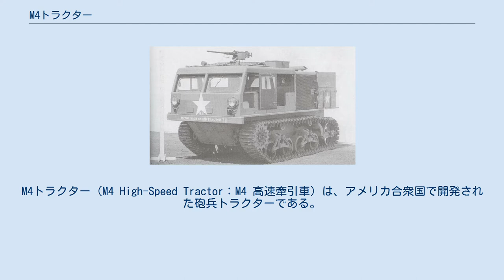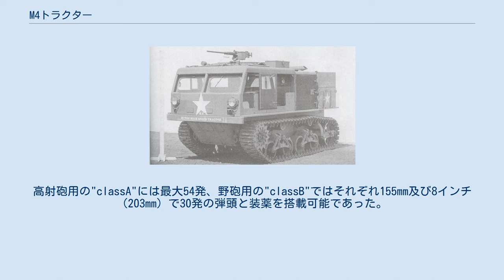M4トラクター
M4トラクター（M4 High-Speed Tractor：M4 高速牽引車）は、アメリカ合衆国で開発された砲兵トラクターである。
陸上自衛隊では18tけん引車 M4の制式名称で運用した。
 M4トラクターは、アメリカ軍において、口径6インチ（152.4mm）以上の重砲を牽引して機甲部隊に追随することが可能な高速牽引車としてG150の名称で開発が進められた。
当初はT9の名称でM2軽戦車の車台とサスペンションを元に開発されたが、後にM3軽戦車のものに準じた形式に変更され、T9E1に改称されている。
 T9E1は1942年に「18t HSP M4」の名称で制式化され、農業用トラクターの製造元として有名なアリス・チャーマーズ社が生産を担当し、1943年-1945年にかけて生産された。
 1943年より部隊配備され、第二次世界大戦の後には朝鮮戦争でも用いられたが、アメリカ軍においては第二次大戦後に重砲の自走化を進めており、砲牽引車としては戦後は早期に前線部隊から引き揚げられている。
大戦後は重砲牽引車の他にM40/M43自走砲の随伴車両として用いられた他、ホーク地対空ミサイルの開発に際して支援車両として用いられている。
 1960年にはアメリカ軍での運用が終了したが、日本やオーストラリア、パキスタンなど、アメリカの同盟国を始めとした諸国に供与・売却され、これらの国では長らく運用された。
 多数の車両が民間に払い下げられて重量物牽引用のトラクターとして使用されており、それらの中には1980年代を過ぎても使われていたものもある。
珍しいものとしては、オランダの空港においてタンク車を牽引する方式の消防車に改造されたという例があった。
 M4トラクターは主にM1/M2（M115）203mm榴弾砲、M1/M2（M59）155mmカノン砲及びM1/M1A1/M2 90mm高射砲を牽引するために用いられ、砲を牽引すると同時に操作人員、弾薬も運搬する。
火砲の牽引用に牽引具を装備し、牽引力は最大17.4トンであった。
この他、車体後面にはウィンチ（最大牽引力7トン）を装備している。
 装甲鋼板ではないものの鋼鈑製の屋根を持つ半密閉式キャビン方式の車両で、キャビン最前部は操縦席と2人掛けの座席があり、中央部には4人掛けの座席が前後対向式に2列備えられていた。
キャビンの上部にはM49Cリングマウント式機銃架にM2 12.7mm重機関銃を装備しているが、基本的には非戦闘車両であり、火器は自衛のための装備である。
 なお、M4の車体後部の弾薬搭載部は155mm/203mm野砲用と90mm高射砲用にそれぞれ異なるものが用意されており、任務に応じて交換することが可能となっていた。
野砲用の弾薬コンパートメントには取り外し式の片持ち式ホイストクレーンが備えられている。
高射砲用の"classA"には最大54発、野砲用の"classB"ではそれぞれ155mm及び8インチ（203mm）で30発の弾頭と装薬を搭載可能であった。
この他、12.7mm重機関銃の弾薬500発を搭載した。
 日本の陸上自衛隊では155mm加農砲M2、203mmりゅう弾砲M2及び90mm高射砲M1の牽引用として、それらの砲を装備する特科及び高射特科部隊に18tけん引車 M4として配備された。
 1953年に13tけん引車 M5と合わせて17両が供与され、以後順次供与・配備が進められている。
1960年代後半には老朽化が進み、予備部品が不足したために順次25tけん引車M8に置き換えられ、1970年代に入ると後継の73式けん引車の配備に伴い全車が退役した。
 ※陸上自衛隊において「18tけん引車 M4」として使用されたのはM4のみ